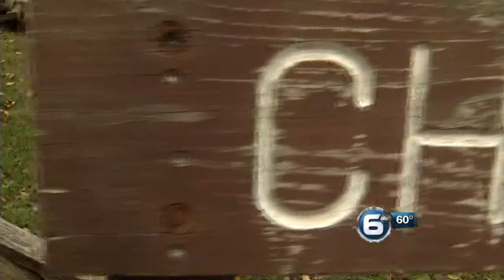Big South Fork Lodge Refuses to Close During Shutdown